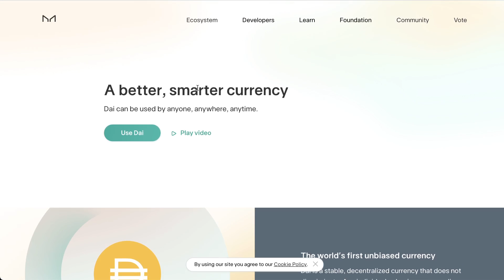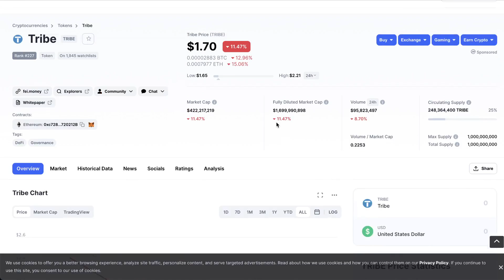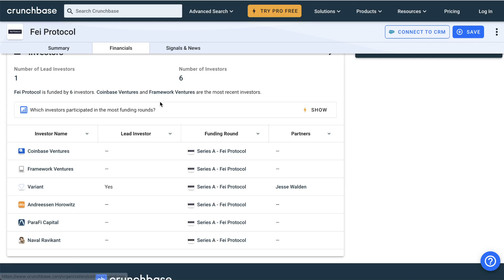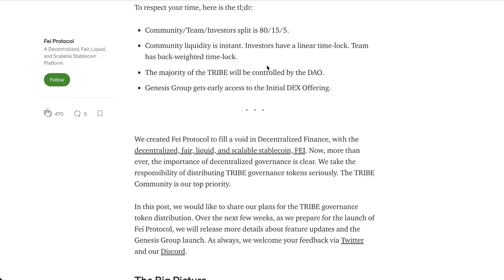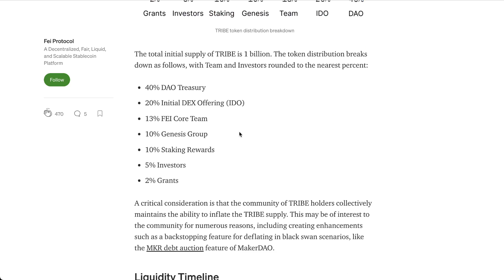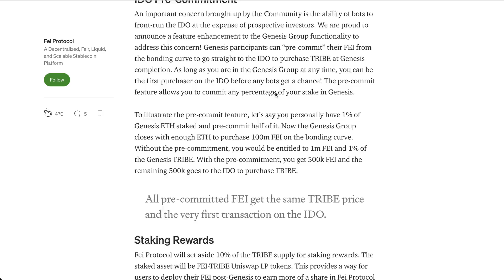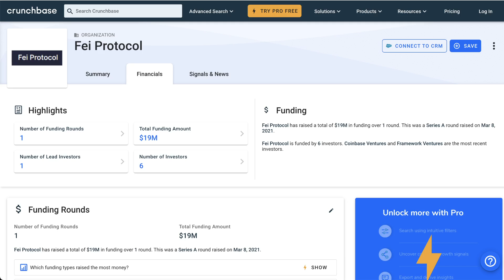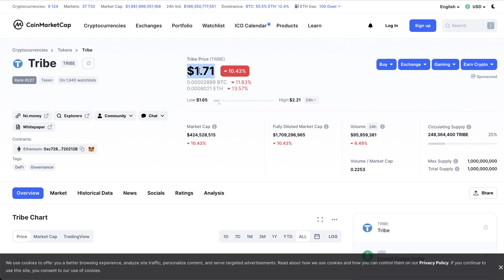FEI PROTOCOL. FEI И TRIBE ТОКЕН. НОВЫЙ СТЕЙБЛКОИН ОТ COINBASE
Вы уже знаете про стейбл коин DAI, обеспеченный криптовалютой от команды MakerDAO, с токеном управления MKR.

Fei Protocol это очередной стейбл коин обеспеченный криптовалютой, но при этом еще и механикой само стабилизации его стоимости около $1. Стейбл коин FEI и токен управления TRIBE.

TRIBE на токенсейле достался по $2.6, сейчас у вас есть возможность купить его дешевле.

Собранные средства пойдут на рекламу канала и розыгрыши.
BTC - 3DEtTa3Dsdsa7JAMbndfCvifi9HnhPrdpR
ETH - 0x62DDD2F17e737f795d5F783ce908901A4B9C37A1